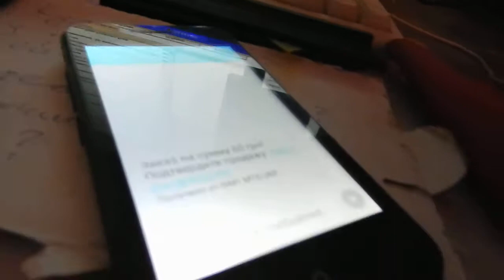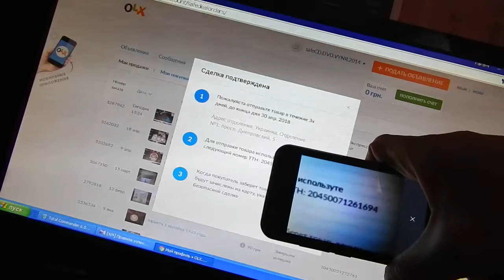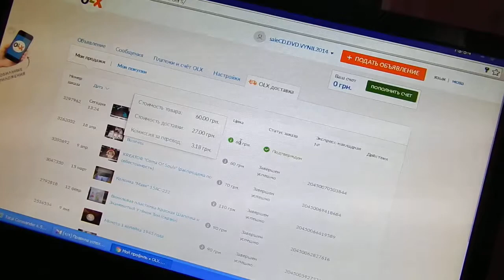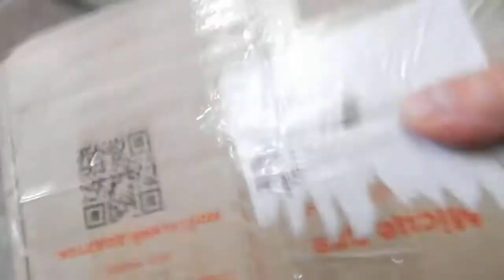Продал CD Metallica Через ОЛХ Доставку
Digital Max Cinema Present. DOCUMENTARY.Продал CD Metallica Через ОЛХ Доставку. Привет Друг!!! Как ТВОИ дела? Пиши в комментариях и мой личный секретарь возможно опубликует их. Сегодня я покажу и расскажу тебе как народ сам оформляет олх доставку. Вот вновь купил бывший постоянный покупатель группы SKINHATE. В этот раз купил раритет: METALLICA "Metallica" на украинской лицензии. С покупателями надо как с девушками! Человек боялся платить вперёд, но я умею продавать и знакомиться с девушками - САМЫЙ МОЙ БЫСТРЫЙ РЕЗУЛЬТАТ ЗА 3 минуты ОБЩЕНИЯ ПО МОБИЛЬНОМУ Я ДАЛ ПОНЯТЬ, ЧТО ДОБРОСОВЕСТНЫЙ ПРОДАВЕЦ И ПРОДАЛ - договорились и обменялись: я реквизиты, он координаты, при этом покупатель сам звонил! В данном случае покупатель, в прошлом постоянный, просто оформил олх доставку и всё. Самый быстрый перевозчик это - НОВАЯ ПОЧТА! Я предпочитаю НОВУЮ ПОЧТУ И ОПЛАТУ ВПЕРЁД 100% - КАК В МАГАЗИНЕ ПРИШЁЛ ДАЛ ДЕНЬГИ И ПОЛУЧИЛ ТОВАР! А то получается, что такое наложенный платёж: ПРИХОДИШЬ ТЫ В МАГАЗИН И ГОВОРИШЬ: Я ВОЗЬМУ ДОМОЙ И ПОМЕРЯЮ ДОМА, А ДЕНЬГИ ПО ПОЧТЕ ПРИШЛЮ... С ТАКИМИ "ПОКУПАТЕЛЯМИ" Я ДЕЛ НЕ ИМЕЮ! По своей сути сервис олх доставка и есть наложенный платёж с гарантиями для продавца! Супер сервис! Рекомендую! Слушай и смотри ВНИМАТЕЛЬНО.